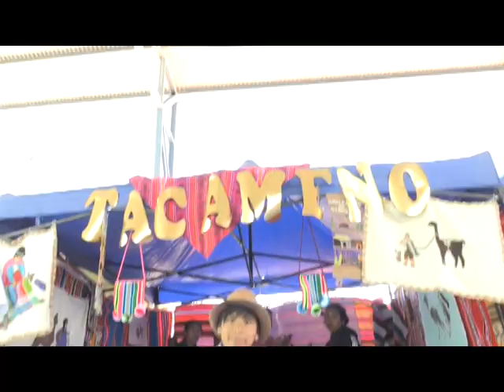25 oct 2018 Jornada gastronómica y multicultural en la escuela Pedro Vergara Keller